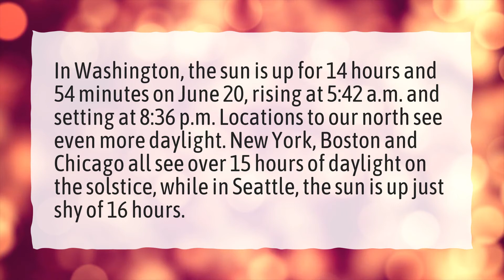Is June 21 always the longest day of the year?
More About What Is The Shortest Day Of The Year 2021 • Is June 21 always the longest day of the year?